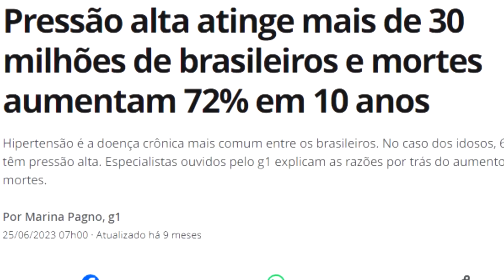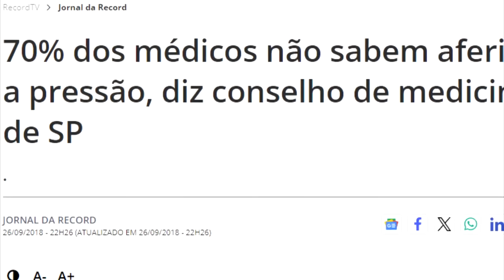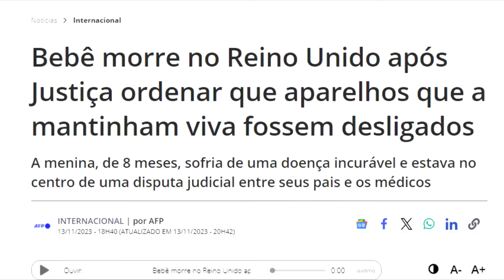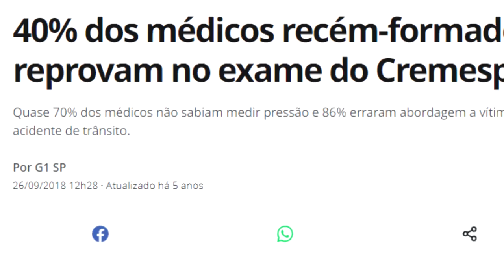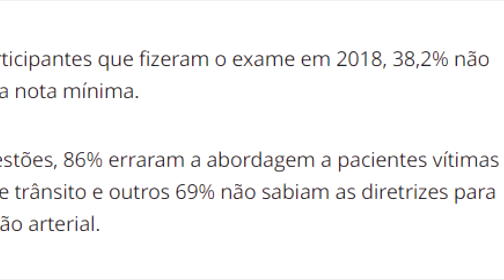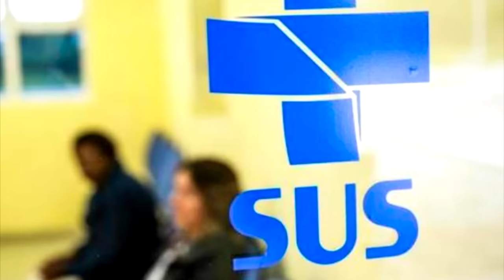70% dos MÉDICOS NÃO SABEM aferir a PRESSÃO, será O FIM da medicina?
Ajude o canal:

16vmNcrA4Mvf7CaRLirAmpnjz1ZH3bWNkQ (Bitcoin)